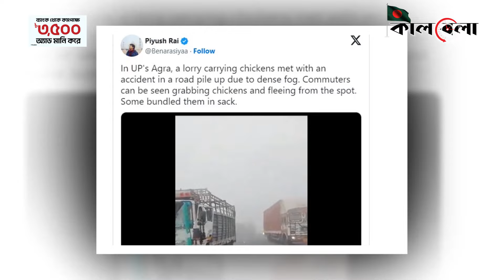দুর্ঘটনায় ট্রাক, বস্তা ভরে মুরগি নিয়ে পালাচ্ছে গ্রামবাসী | Truck Accident | Agra | India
ঘন কুয়াশায় উল্টে যায় মুরগি বোঝাই একটি ট্রাক। এ খবর ছড়িয়ে পড়ে গ্রামে। সাথে সাথে ছুটে আসে গ্রামবাসীরা। তবে, উদ্ধার করতে নয়! উদ্ধারের বদলে মুরগি নিয়ে দৌঁড়ে পালায় তারা। এ সময় অনেককে বস্তা ভরেও মুরগি লুট করতে দেখা গেছে সামাজিক যোগাযোগমাধ্যমে ছড়িয়ে পড়া ভিডিওতে। বুধবার ভারতের উত্তর প্রদেশের আগ্রায় ঘটনা ঘটে। মুরগি লুটের এই বিষয়টি নিয়ে খবর প্রকাশ করেছে ভারতীয় বেশ কয়েকটি গণমাধ্যম। দুর্ঘটনায় ট্রাক, বস্তা ভরে মুরগি নিয়ে পালাচ্ছে গ্রামবাসী | Truck Accident | Agra | India